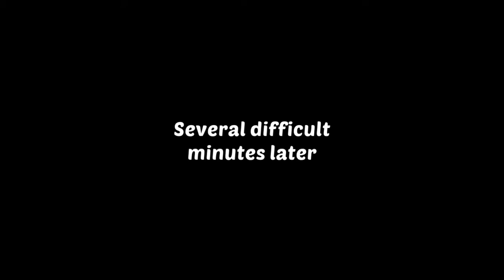Homescapes Level 2116 With No Boosters - Bonus Scene With Austin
How To Beat Homescapes Level 2116 With No Boosters - Bonus Scene With Austin: Ask Jeb Over